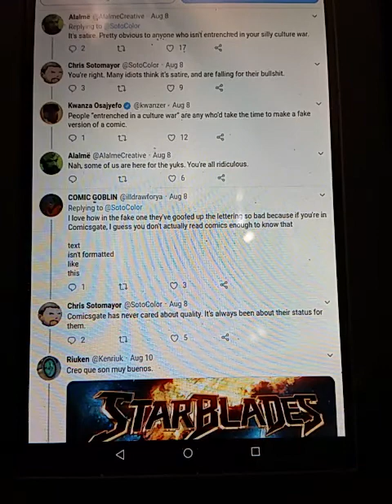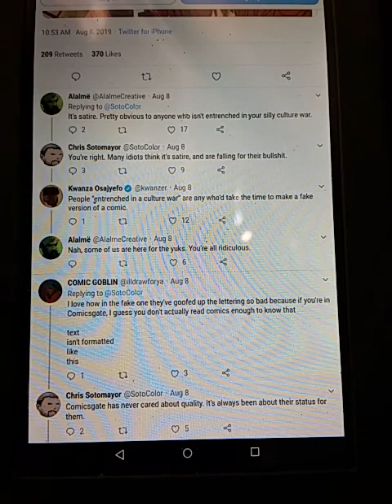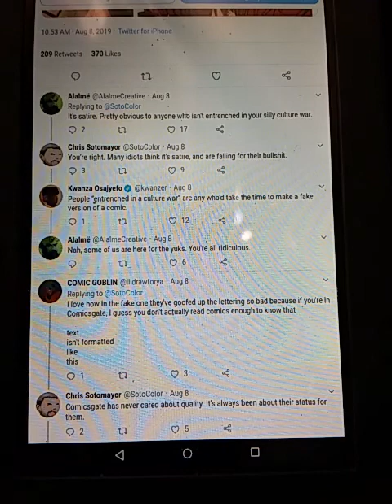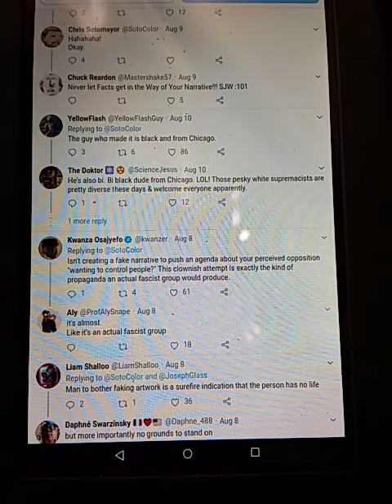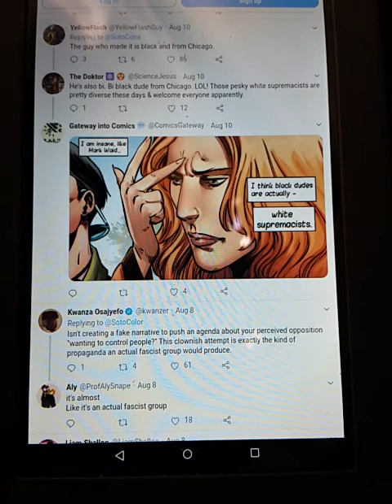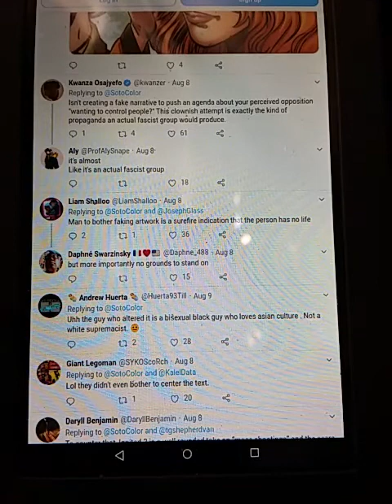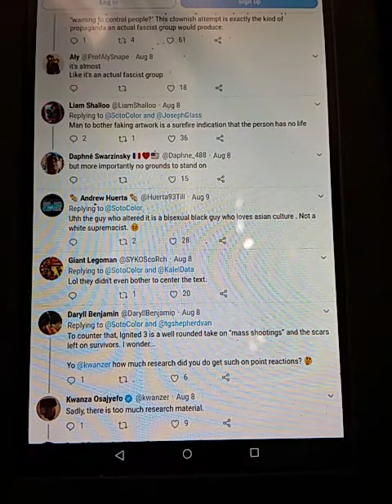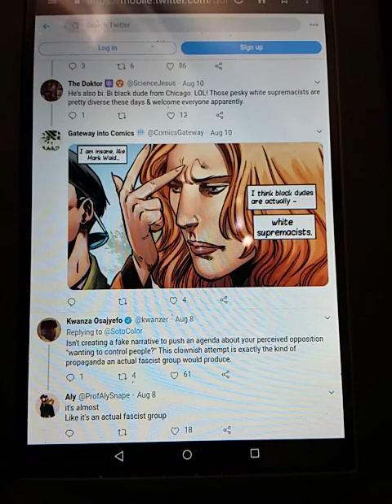Mark Waid and Kwanzer are Fascists, they want to shut down free speech with violence.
Issues: Mark Waid, Kwanzer, ignited, black af, white, diversity and comics, Mark Waid is a Brownshirt, indiechron, Starblades, Kyle Ritter, Just Some Guy, Yellowflash, Don't let your memes be dreams,